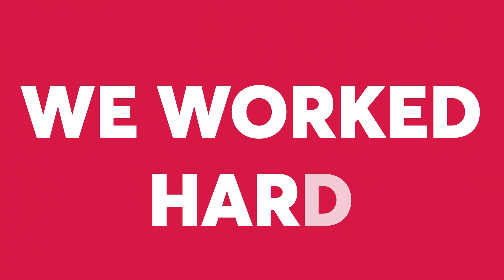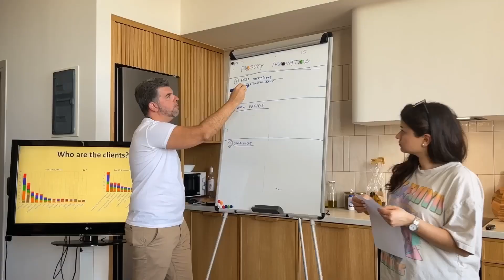Mentionlytics Team Retreat — Crete (2023)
As a fully remote-working company, we haven't met in person all together until Fall 2023, when our first-ever team retreat took place in Ierapetra, Crete, Greece. 🌍☀️
Our team from all over the world got together to spend 5 days under the Greek sun, getting to know each other, having fun, and brainstorming new ideas. 🏝️🤝💡
And we had a blast! 💥
Get an inside view of how it is to be part of our lovely team!